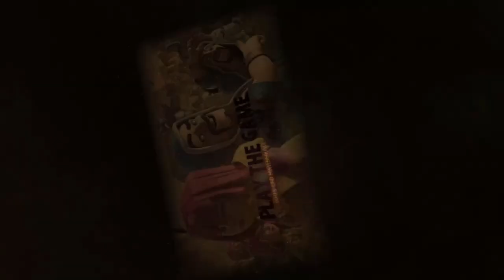MEHR ACTION? - AUCH GERN LIVE? - | Clash of Clans Deutsch | Let´s Play COC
Viel mehr Live von CoC sehen? Schaut rein und erfahrt wie.

Titel des Videos: MEHR ACTION? - AUCH GERN LIVE? - | Clash of Clans Deutsch | Let´s Play COC